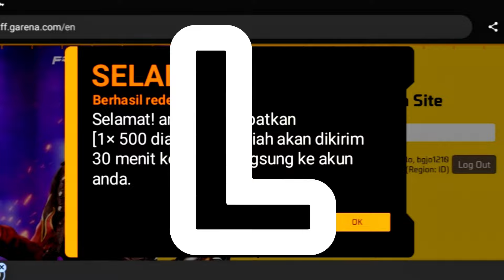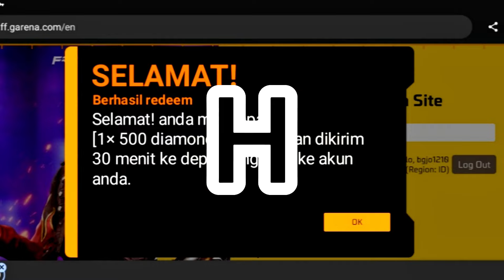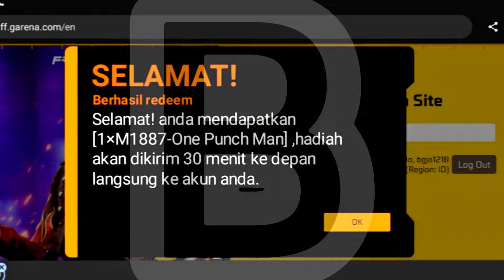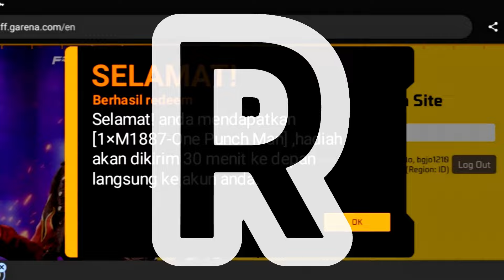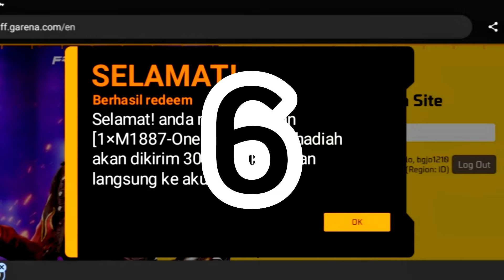KODE REDEEM FREE FIRE TERBARU 2023 HARI INI‼️23 JULI KLAIM SG2 GRATIS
kode redeem adalah kode unik dari garena free fire yng jik kita tukar bisa mendapatkan skin bundle,skin senjata gratis dan lainnya

warning!

iD:97822502